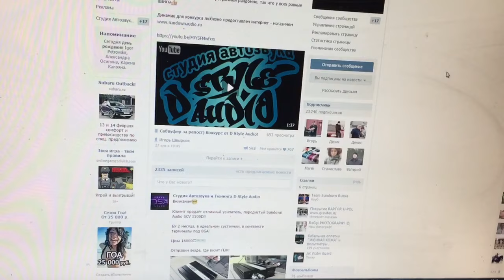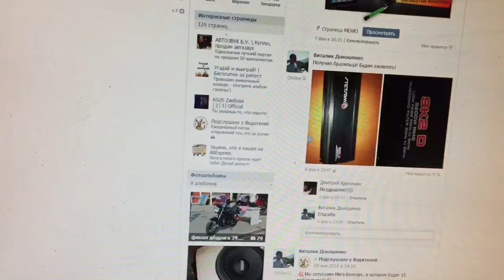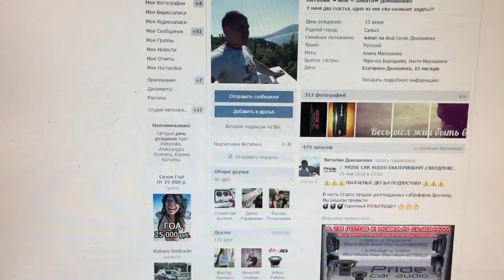Приз за репост!! 10.02.2016